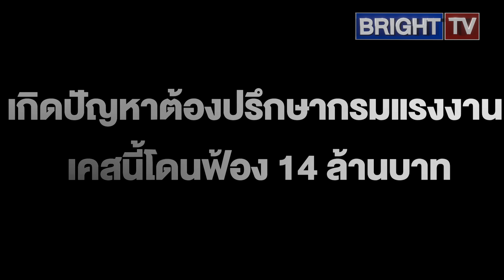หนุ่มเล่าอุทาหรณ์ บริษัทจ้างให้ทำโปรแกรมแต่ไม่จ่ายเงิน สุดท้ายบล็อกไม่ให้เขาใช้งานได้ โดนฟ้อง14ล้าน